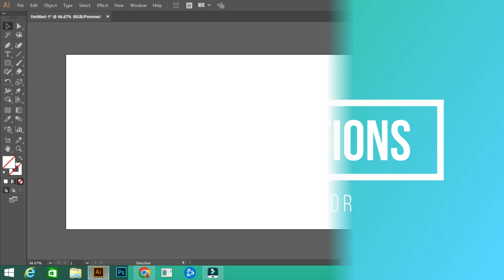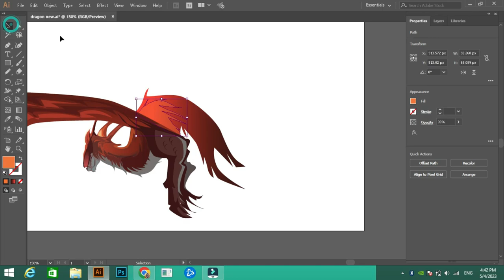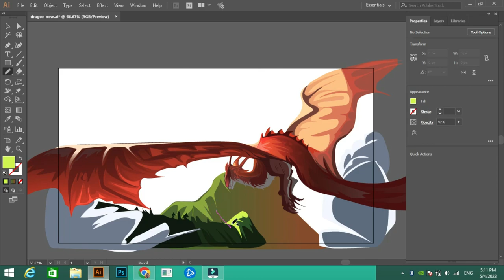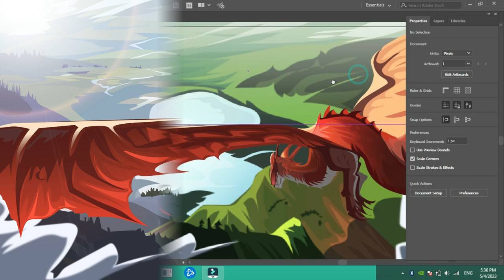Digital Painting for Beginners- Vector Art- Illustrator Tutorial#digitalart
In this video, I will be drawing complete dragon and landscape environment in vector comic style only using pen tool and pencil tool. This is a Digital Painting for Beginners- Vector Art- Illustrator Tutorial.